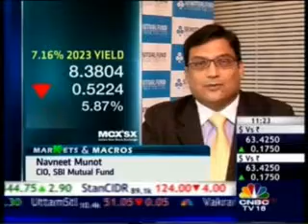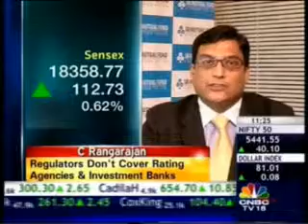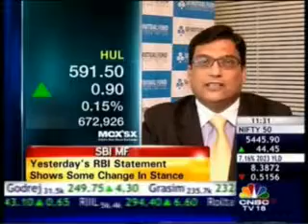Mr. Navneet Munot - CIO, SBI MF - CNBC - Markets and Macros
Watch Mr. Navneet Munot, CIO, SBI Mutual Fund, in an exclusive interview with Ms. Latha Venkatesh on CNBC TV 18 in the show "Market Macros" sharing his views on the current market scenario, its impact, debt markets, currency and much more...